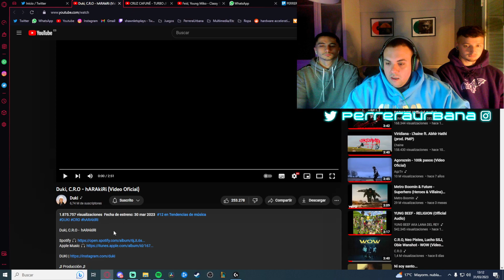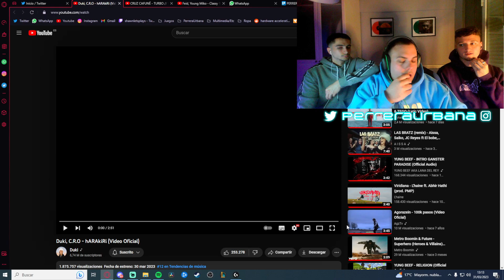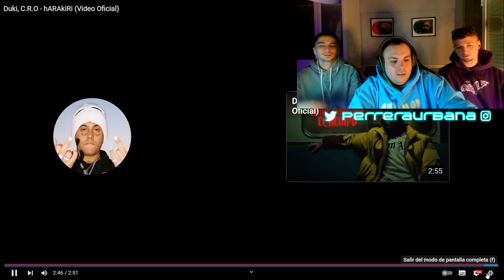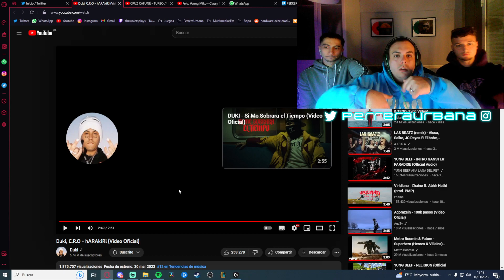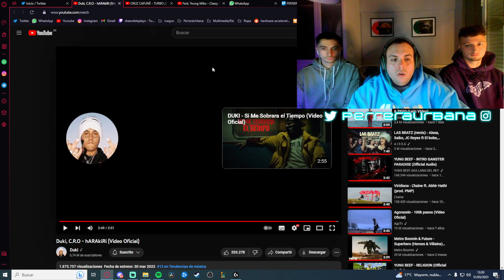(REACCIÓN) Duki, C.R.O - hARAkiRi (Video Oficial)